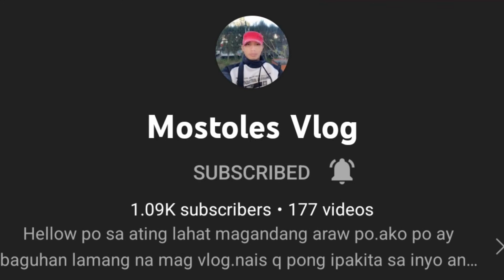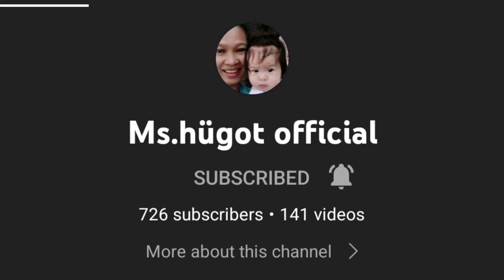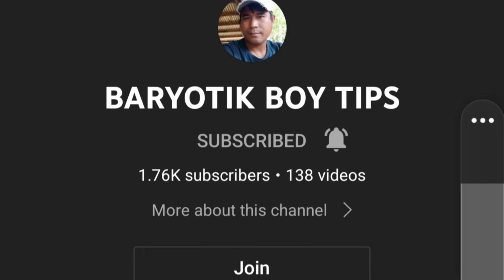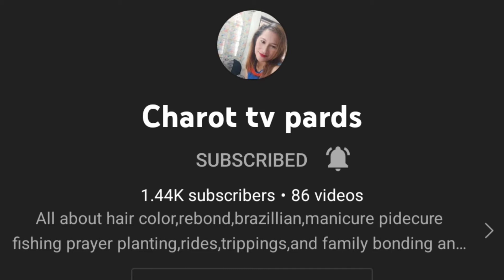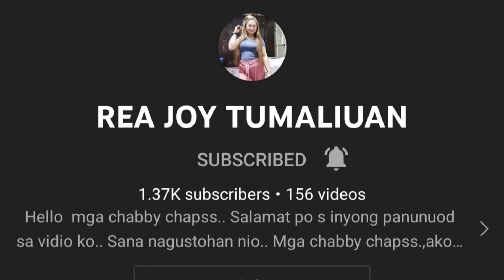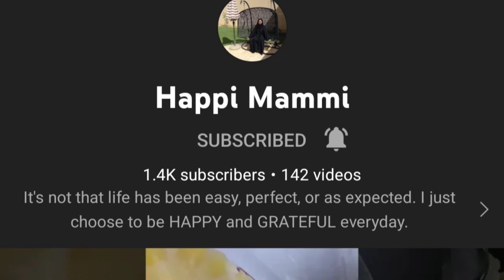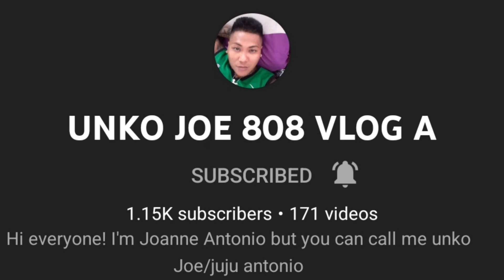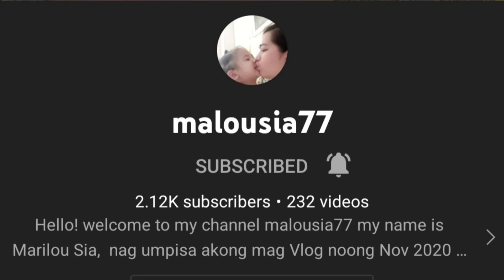Birthday greetings of Franz Andrew and mareng @kitcheneztv6041 with shout outs